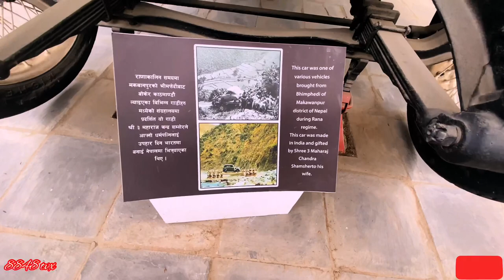INSIDE CHHAUNI MUSEUM // Chhauni vlog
This vlog is all about museum located near soyambh called Chhauni museum. Here, we have different site about ancient . Let’s watch the  video. Till then, I will go for new place. Stay healthy, be free from virus. Love y’all!